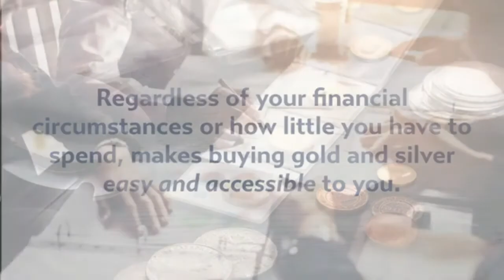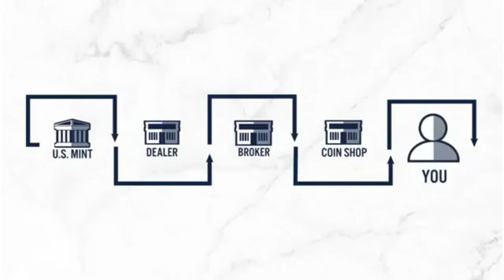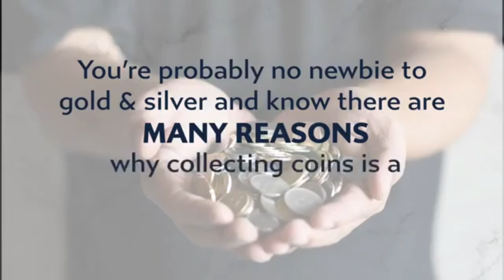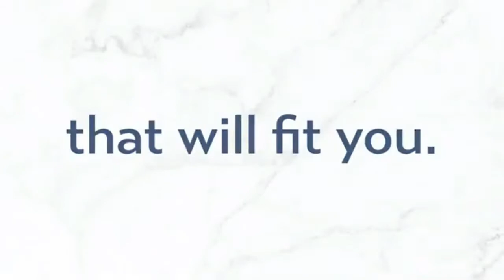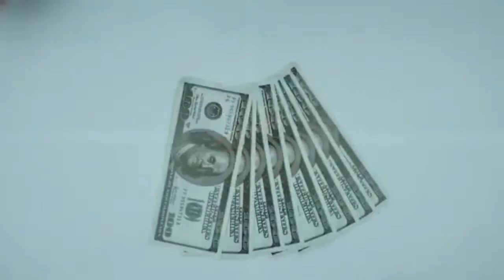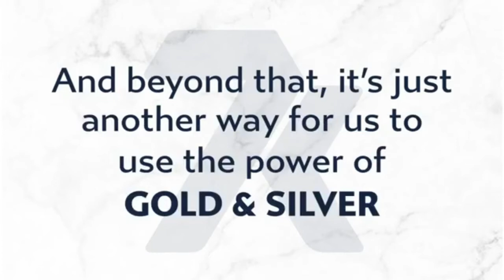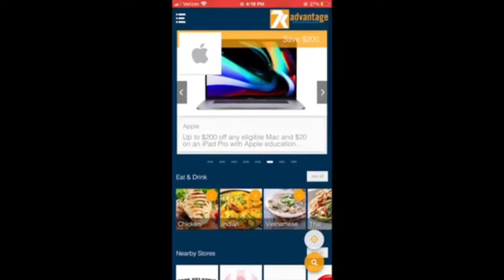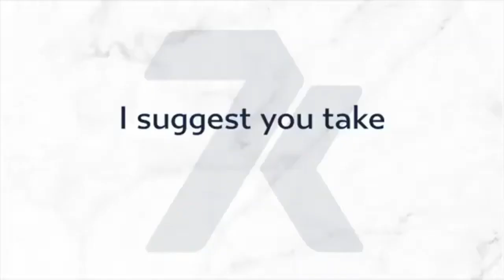Why 7K For Gold And Silver.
Are You Working Harder For More Money To Cover The Basics? What is a Personal Wealth Strategy?  What is Sound Money?

7K Metal has revolutionized the way that gold and silver are purchased, whereas even the average person (on a budget) can purchase at wholesale prices.

There are no minimum or maximum requirements. Just like a Costco membership, 7K Metals offers a membership that includes the lowest pricing on precious metals, plus health care options, travel discounts, and more.

The best part is that it offers compensation to those who enroll others in the membership program. It is all Win-Win.

Why don't you let me show you how I changed my story through a collection of gold and silver. Visit the link below to get started.